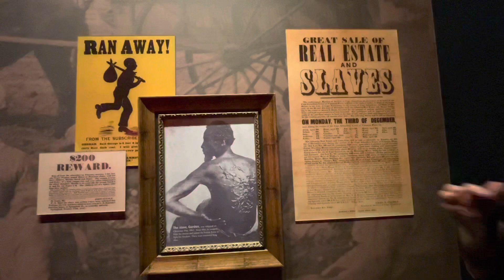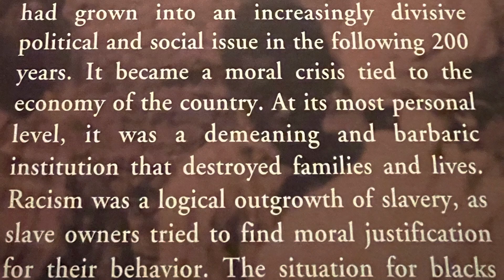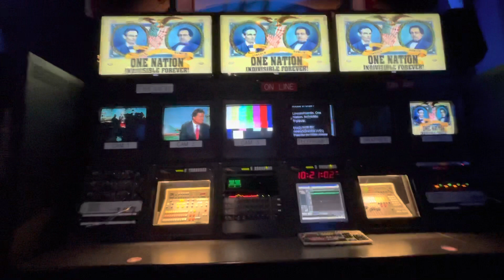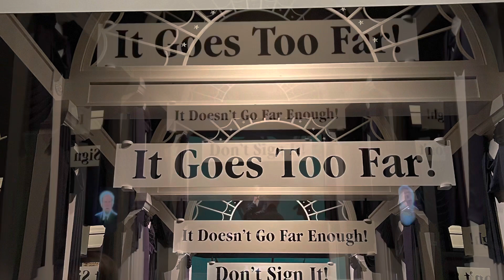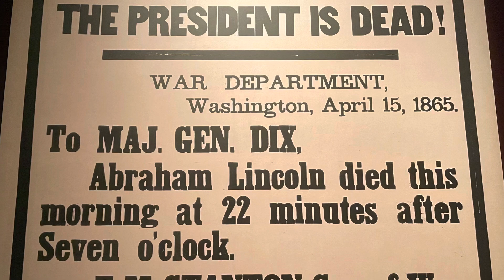Abraham Lincoln Presidential Library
Short walk through of the Presidential Museum in Springfield, IL. A MUST see if you are in the area. My family loved the experience and look forward to going back.  Due to COVID restrictions we were not able to enjoy certain parts of the museum. Filmed and edited on IPhone 12pro max.